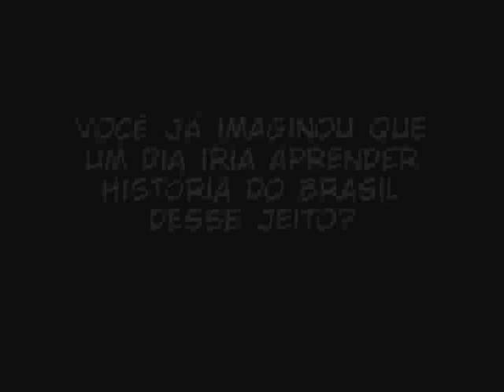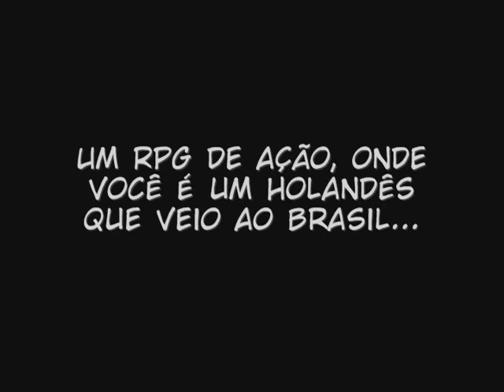Pitching do game Flamengo, um game sobre a invasão holandesa no Brasil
Game do Barão do Pirapora sobre a Invasão Holandesa no Brasil.
É um game de RPG de ação, onde você controla um holandês que vem ao Brasil, e vive o período entre 1624 a 1645, testemunhando todo o período dos holandeses no Brasil.